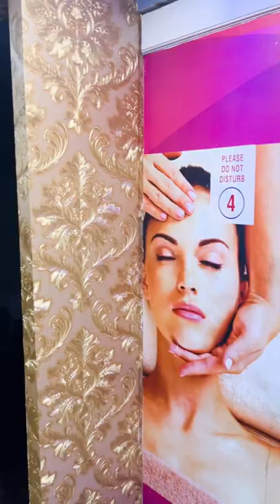Cloud9 international spa | Best body massage in Bangalore B2B and Home service 9686041153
We are top spa services in Bangalore with luxurious amenities
Cloud9 Beauty spa Provides a wide range of massages at great discounts. It helps to take a break & rejuvenate yourself with top spa services in Bangalore.

We Provide Female to Male Happy Ending Body Massage and Hammam Bath With Best Services By Expert Local and Northeast staff in Bangalore. We provide All Type of Full Body massage With Good Services At Hygienic Spa by Cooperative Staff
Female Body Massage
Cloud 9 Spa- Beauty & Home Services in Bangalore gives you the option of appointing a perfectly qualified, experienced, and trained Spa Therapist to carry out spa services at your home and your choice of time. How convenient, right?
Couple’s Massage
If you’ve never had a couple’s massage, you have been missing out on one of the most delightful and memorable spa experiences available. Sharing such a relaxing and memorable occasion provides opportunities for connecting and bonding with your loved one in a unique and meaningful way.
Aroma Massage
Aromatherapy massage is used for a variety of different reasons, including relaxation, pain management, and improved mood. These are also some of the basic benefits of massage therapy. Adding essential oils is thought to enhance such benefits.
Sandwich Massage
Enjоу bеіng a ѕаndwісh bеtwееn two еxреrіеnсеd thеrаріѕtѕ and еnjоу a соmрlеtе rеlаxаtіоn whіlе fоur hands are available to serve your bоdу. Sandwich mаѕѕаgе іѕ аlѕо knоwn as fоur hаndѕ mаѕѕаgе аnd it іѕ ԛuіtе popular іn Bangalore.
Thai Massage
Thai massage is a form of therapeutic touch that differs in many ways from traditional massage. Instead of a massage table, you lie on a mat on the floor while the provider manipulates your body in certain ways to stimulate organs and improve flexibility. Thai massage is part of traditional Thai medicine.
Deep tissue massage is a massage technique that's mainly used to treat musculoskeletal issues, such as strains and sports injuries. It involves applying sustained pressure using slow, deep strokes to target the inner layers of your muscles and connective tissues.
Facial
Facial Massage with creams or oils results in glowing skin and also restores lost moisture. You can try special facial massage that show skin whitening or age reversing glow.
Nails
Get beautiful nail art and paint your nails the way you want. Our expertise lies in nail art, nail extension, nail painting, nail piercing, all types of Manicure, etc.
Skin Services
A bespoke selection of products, aroma therapeutic oils & techniques to meet your skincare requirements.

body massage deals in bangalore
massage near my location
full body massage near me
massage and spa near me
body massage in bangalore
thai massage in bangalore
body massage center in indira nagar bangalore
massage parlour in bangalore
best massage in bangalore
full body massage spa bangalore
best spa in bangalore
massage near me
body massage in hennur cross
body massage in hennur bangalore